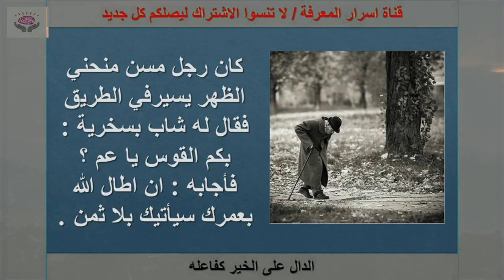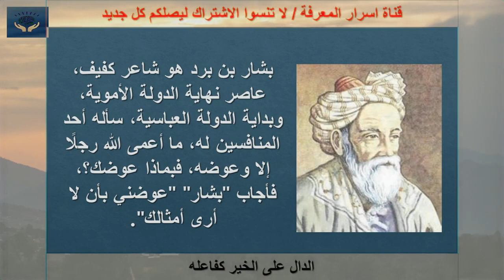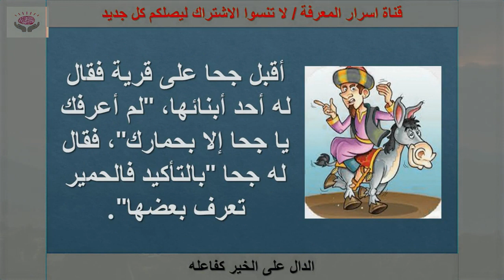أقوى الردود المحرجة عبر التاريخ | ذكاء الرد | قصف جبهات من المستوى العالمي